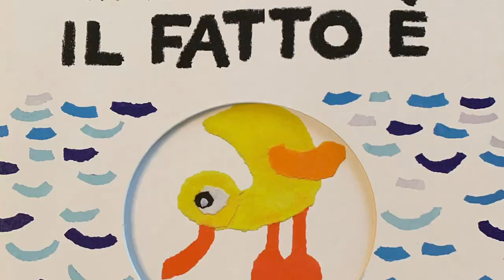Il fatto è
Emma Salini legge Il fatto è... di Gek Tessaro di Edizioni Lapis;
per "Storie a viva voce"- spazio di lettura e ascolto del Comune di Novi Ligure- in partenariato con l'Università del Tempo Libero e la Terza Età di Vigevano.
Narranonne || 5 voci per una storia|| 5 marzo 2021